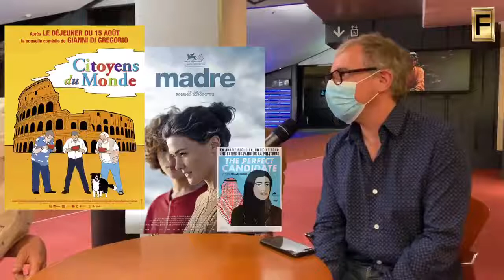LA DARONNE - entretien avec Kristina Larsen et Xavier Hirigoyen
La productrice Kristina Larsen et Xavier Hirigoyen, directeur de la distribution Le Pacte vous disent tout ce qu’il faut savoir sur le très attendu LA DARONNE, à découvrir au cinéma dès aujourd’hui.